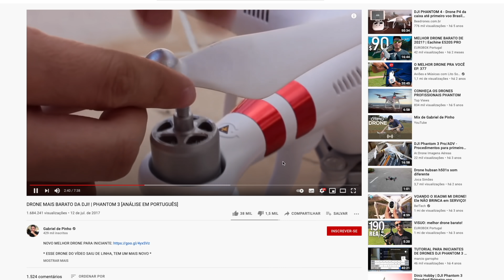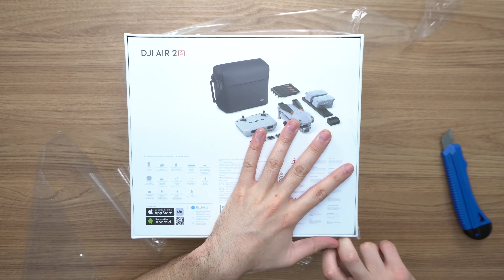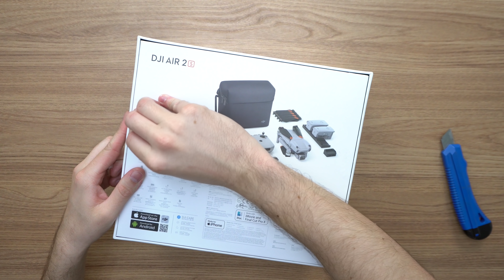NOVO DRONE DJI Air 2S! INCRÍVEL CÂMERA que GRAVA EM 5.4K! [Unboxing e primeiro VÔO]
Vídeo misterioso do dia ( ͡° ͜ʖ ͡°)

📍 (Rua Dener Cunha Peixoto, 11 - sala 702 - Buritis, Belo Horizonte - MG) 📍

Cartão de memória que uso

Hoje vou falar sobre o mais novo DJI AIR 2S, um drone pequeno mas com MUITA qualidade que vai te impressionar! Uma pena é seu preço...

🎬 Capítulos do vídeo:
00:00 Ainda no vídeo de hoje...
00:16 Introdução
00:30 Onde comprar seu Drone homologado e com garantia
00:50 Troquei meu Mavic Air 2 pelo Dji Air 2S
01:04 Volt participou do unboxing haha
01:15 A BH Drone faz upgrade do seu drone antigo
01:38 Começando o Unboxing
02:07 Recomendo o Fly More Combo
03:14 Sensor novo de 1 polegada
03:34 O que mais vem no kit fly more combo?
04:01 Compatível com Android e iOS
05:12 Hélices extras
05:49 Kit com filtros NDs para voar durante o dia
06:09 Bora atualizar ele e voar!
06:32 Um pouco de Belo Horizonte para vocês
06:49 Como colocar as hélices
07:26 Sensores e segurança para voar
07:46 Qualidade da câmera
08:30 O review vai sair caprichado! Aguardem...